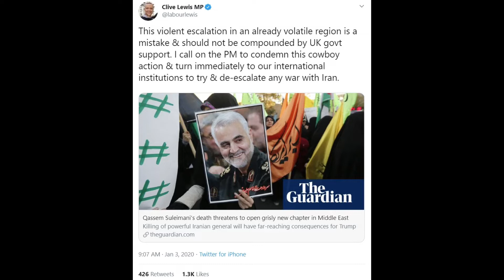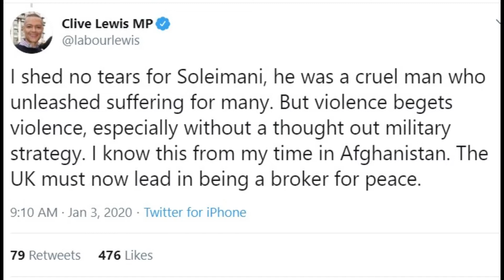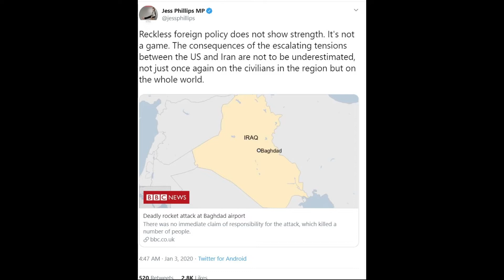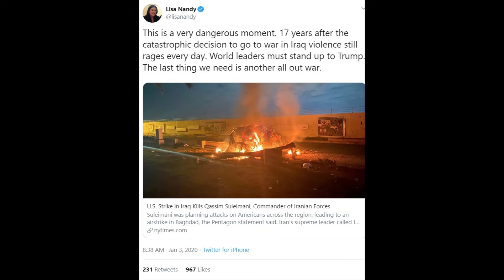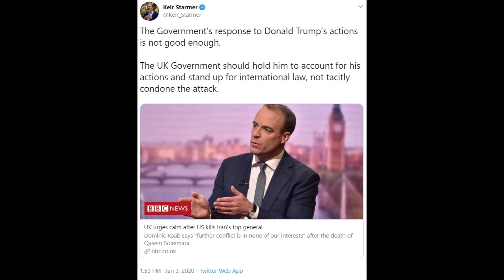Usual weak response from Labour leadership candidates to US-Iran crisis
As expected, it was a typically weak response to the US-Iran crisis from the Labour leadership candidates. Only one of them came out with a sensible response and he's the outsider of the whole lot.